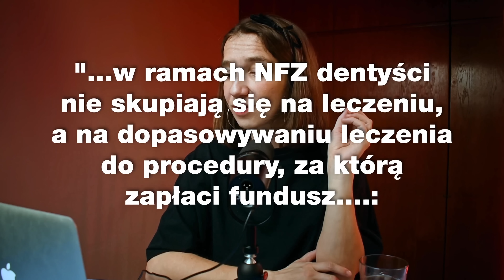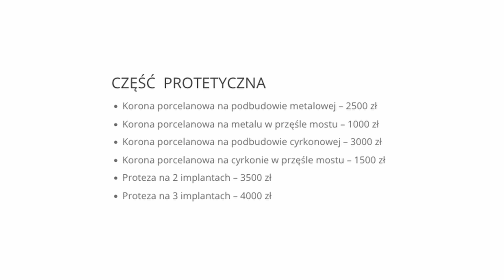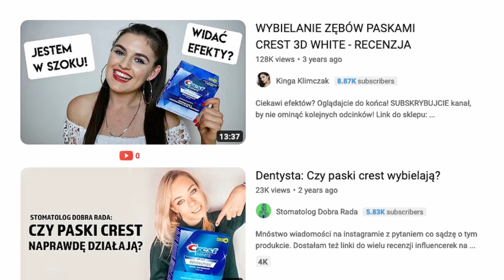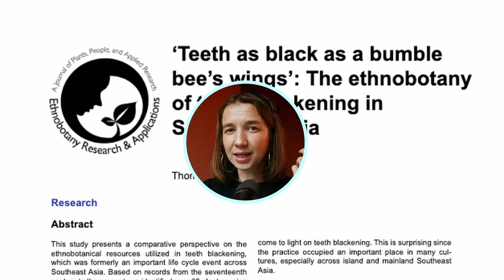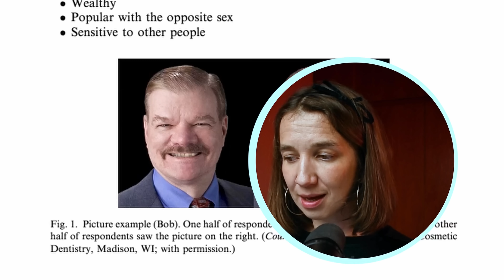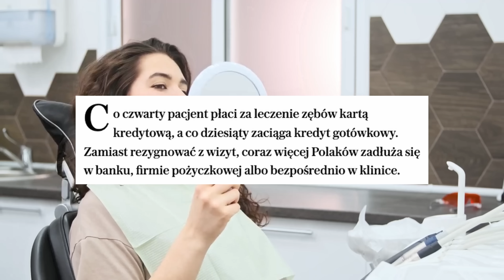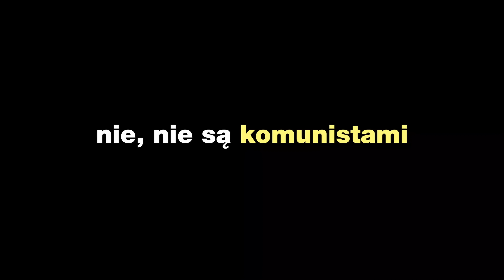ZATRWAŻAJACA RZECZYWISTOŚĆ BIAŁYCH PROSTYCH ZĘBÓW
Białe proste zęby to jeden z tych elementów naszego wygladu, który rzadko kiedy jest kwestionowany. Ale dlaczego? Białe proste zęby są estetyczne, ale nie świadczą o naszym zdrowiu a już na pewno o naszym charakterze. Dlaczego ufamy ludziom z białymi zębami a bezcenny nie damy pracy?

Zapraszam.